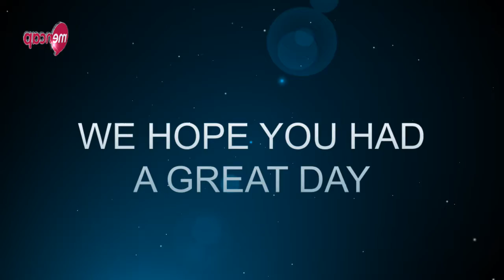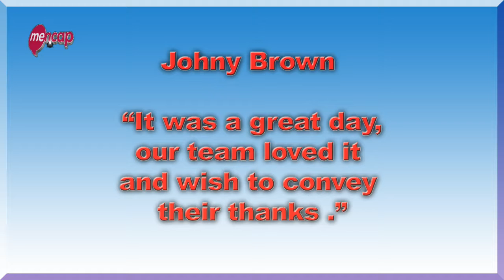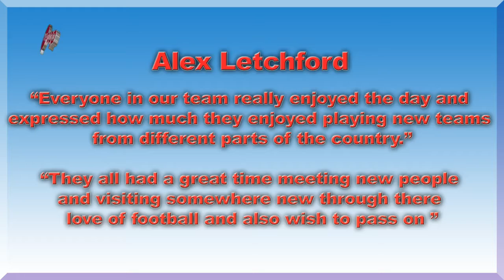The Spotlight Mixed Ability Football Festival 2016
Special Thanks to everyone who came to the Festival. We hope you had a great day. We wanted to share some of the highlights and stories of the day.